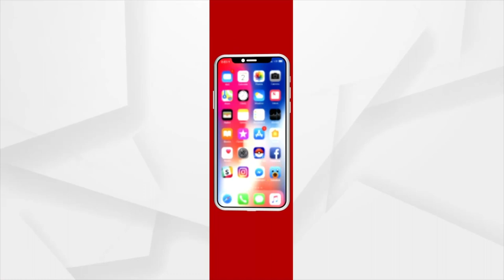Bhubaneswar: It would be better to live in civilized society and talk at home, says Manmath Mishra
It would be better to live in a civilized society and talk at home, says Manmath Mishra in Bhubaneswar.